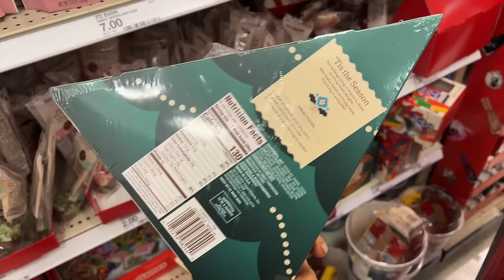Vlogmas 2023 | Biggby Coffee + Target + Pedicure + Gingerbread Cookies!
H A P P Y   V L O G MA S  2 0 2 3  : D

 appreciate all the continued support you guys give me ♥️